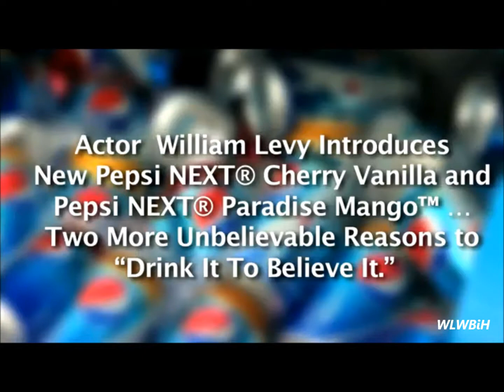William Levy @WillyLevy29 - Pepsi Next